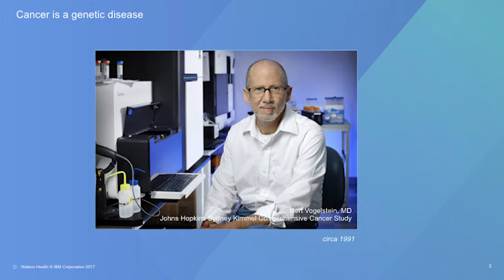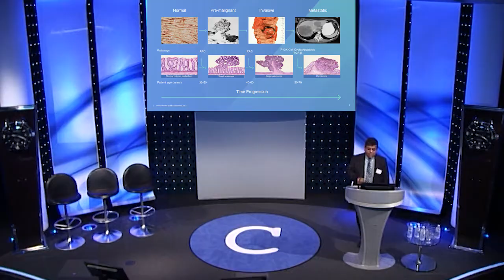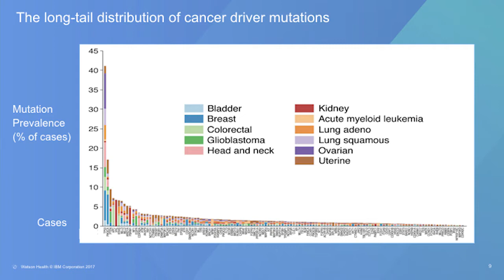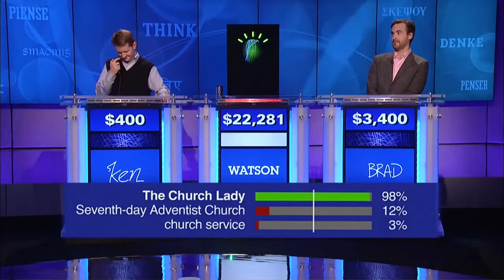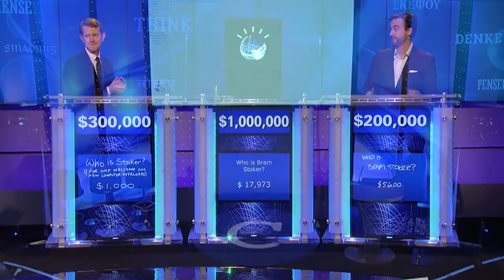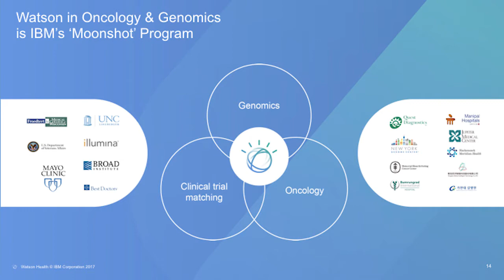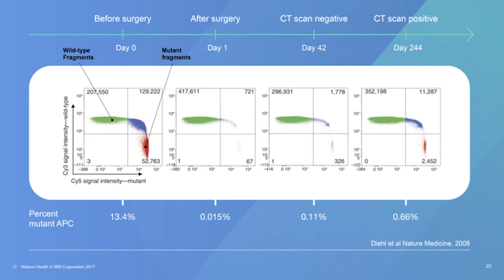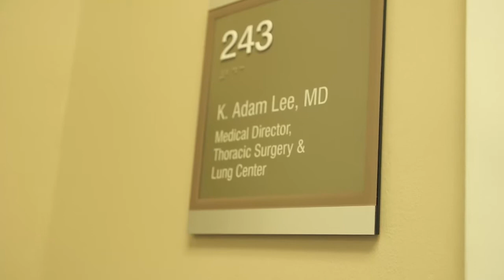Why is genomics becoming more relevant in cancer care?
Dr. B. Dusty Majumdar, CMO and Vice-President, IBM Watson Health
Genomics and Digital Health session
Why is genomics becoming more relevant in cancer care and what is Watson’s role in delivering better outcomes for cancer patients?